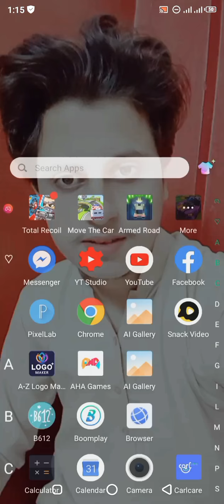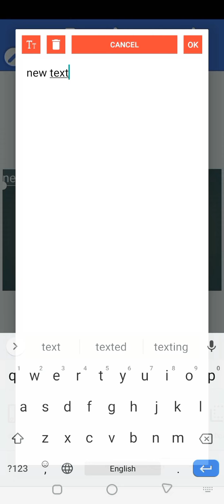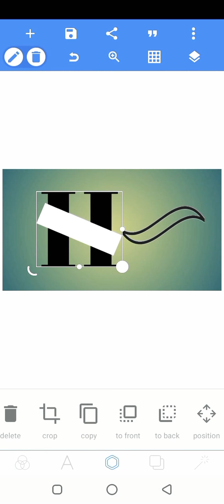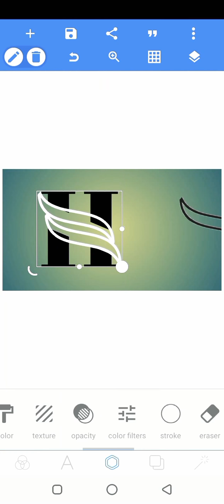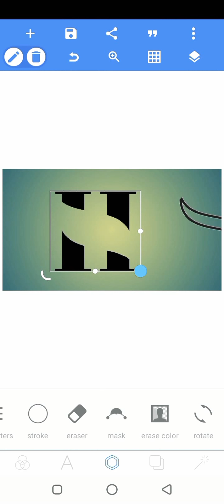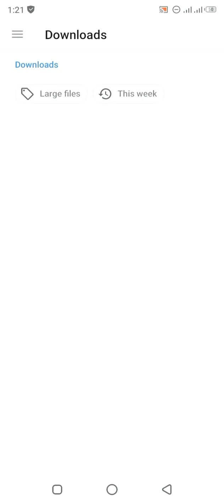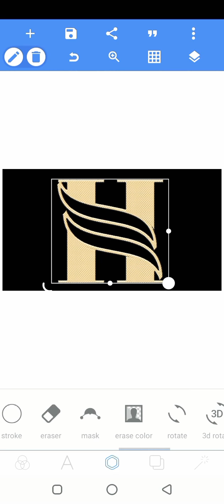H Logo Design||3D Logo Design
H Logo Design In Pixel Lab

In this video I want to show you how to create logo design in Pixel Lab (Android)
And if you enjoyed my video then

my video and don't forget to